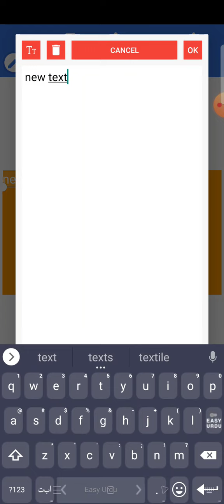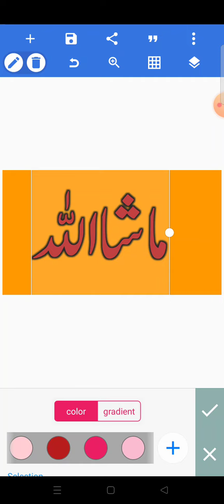how to use urdu font